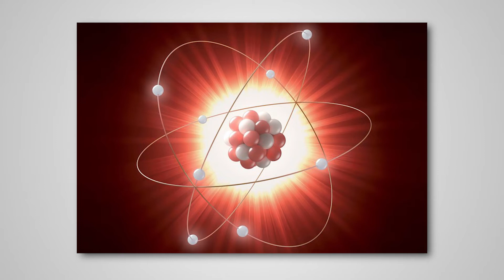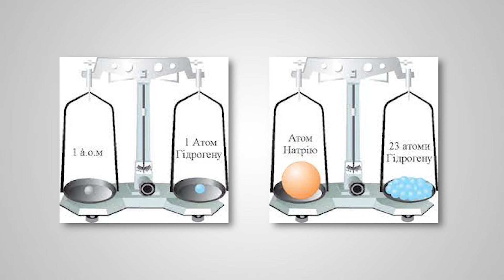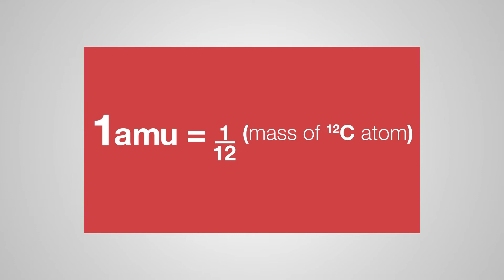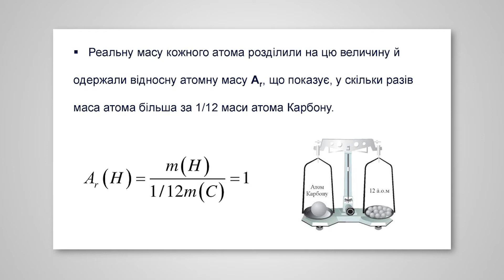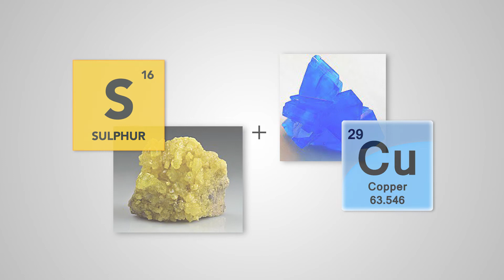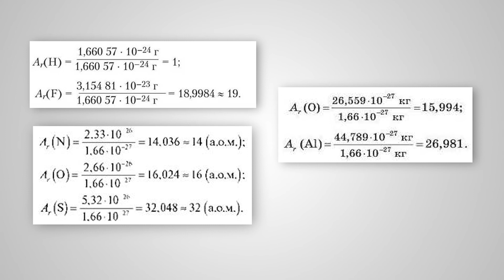Хімія. 7 кл. Урок 10. Маса атома. Атомна одиниця маси. Відносні атомні маси хімічних елементів.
Маса атома. Атомна одиниця маси. Відносні атомні маси хімічних елементів.
На даному каналі розміщуються уроки згідно типових навчальних програм, затверджених МОН України. Окрім, звичайних шкільних уроків на каналі розміщуються інші відеоматеріали у рамках широкого впровадження STEAM-освіти у шкільних навчальних закладах.
Не забудьте поділитись посиланням на дане відео зі своїми друзями. Залишайте ваші відгуки, пропозицію, коментарі, в т.ч. і негативні, щоб ми могли врахувати всі побажання і робити наш відеоконтент краще. Коментуємо, пишемо школу, місто, район, область. Хочемо знати в яких населених пунктах УКРАЇНИ нас дивляться. Ну і звісно дивіться інші відео на нашому каналі.